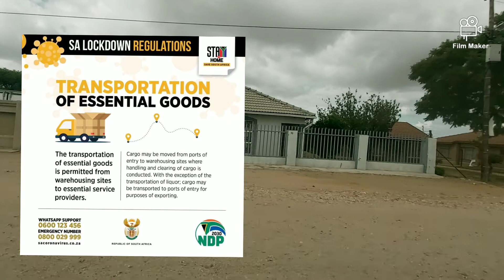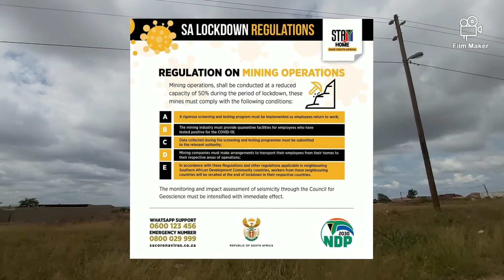Lockdown StayAtHome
Lockdown